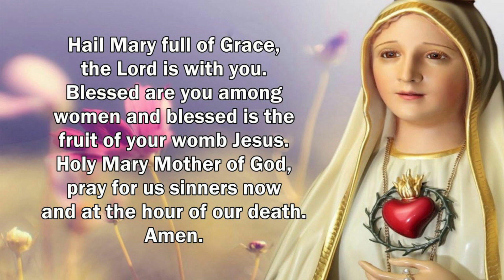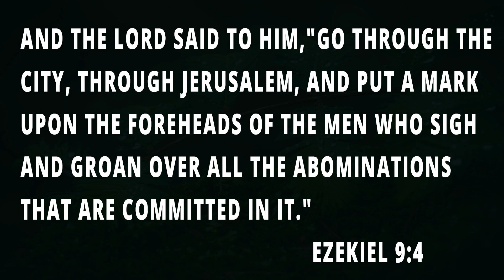Mark on the Forehead!! Holy of Holies (Episode 401)